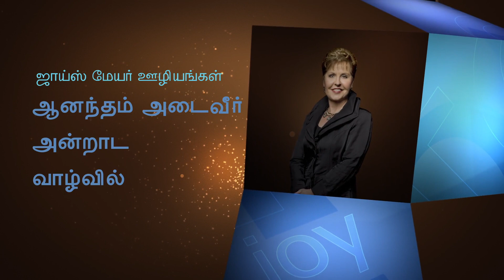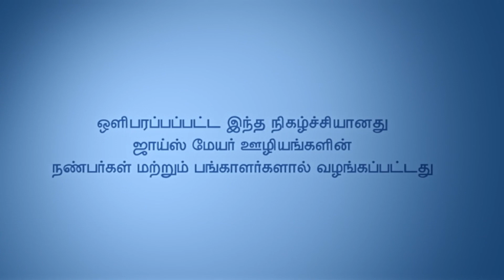நம்பிக்கையின் மகிழ்ச்சி - The Joy Of Believing Part 2 - Joyce Meyer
The Joy Of Believing Tamil
நம்பிக்கையின் மகிழ்ச்சி